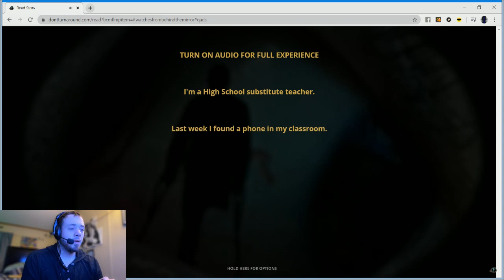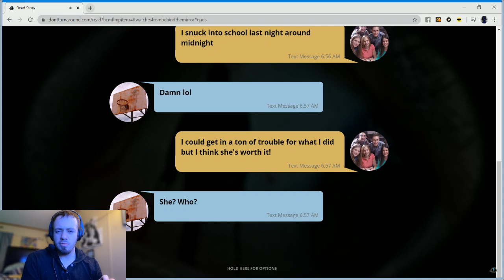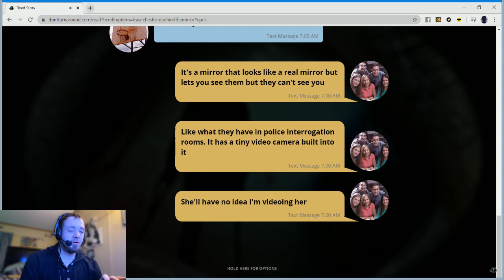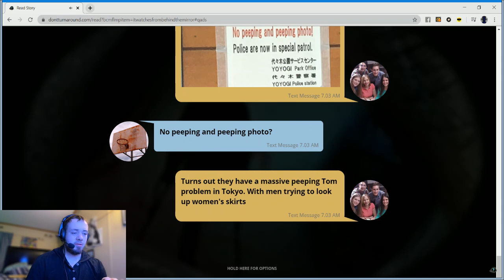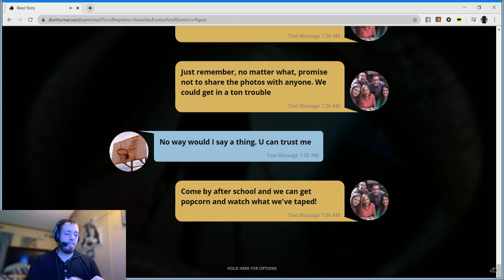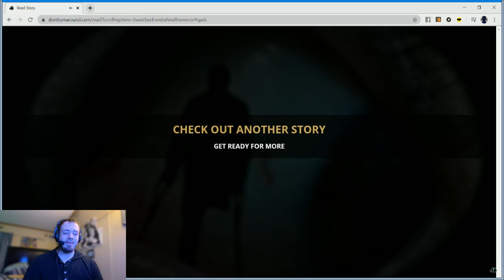Reading Scary Text Messages!!!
Hey guys!! that has A BUNCH of these text stories! THIS ONE I HAD TO READ! GO CHECK IT OUT YOURSELF AND LET ME KNOW IF YOU WANT ME TO READ MORE!